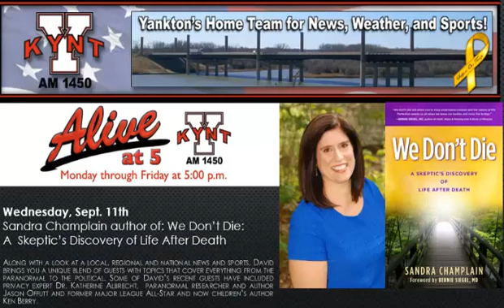Sandra Champlain on the Alive on 5 Show Hosted by David Leonard on KYNT AM1450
Know more about Sandra Champlain and her book We Don't Die

Sandra Champlain on the Alive on 5 Show Hosted by David Leonard
on  KYNT AM1450  Yankton South Dakota

Join host David Leonard weekday afternoons at 5 PM for Alive At Five.

Along with a look at a local, regional and national news and sports, David brings you a unique blend of guests with topics that cover everything from the paranormal to the political. Some of David's recent guests have included privacy expert Dr. Katherine Albrecht,  paranormal researcher and author Jason Offutt and former major league All-Star and now children's author Ken Berry.